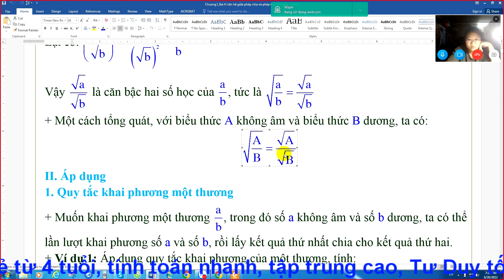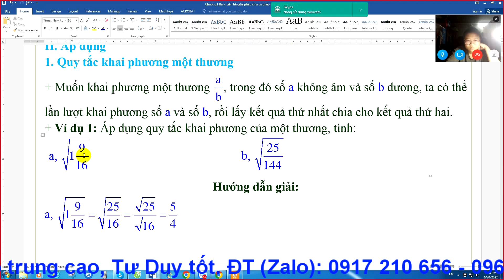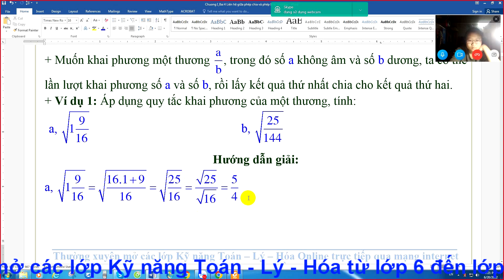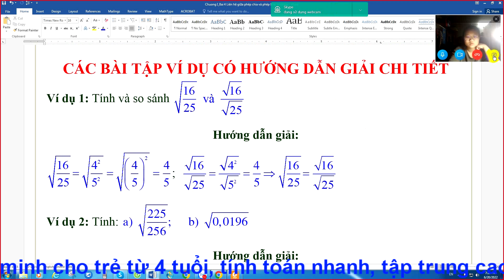[Đại số 9] Bài 4 Liên hệ giữa phép chia và phép khai phương